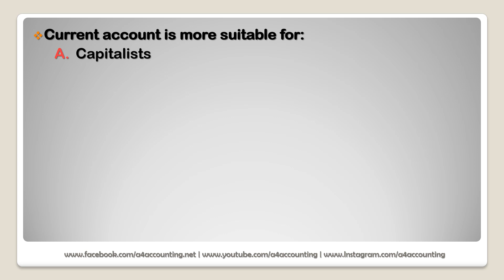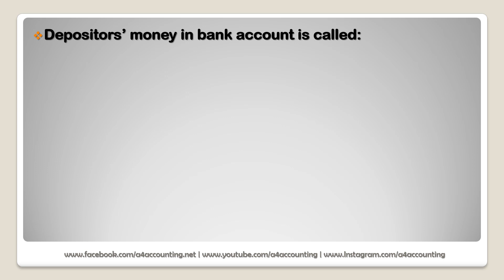MCQs - Bank Accounts (XII - Banking)